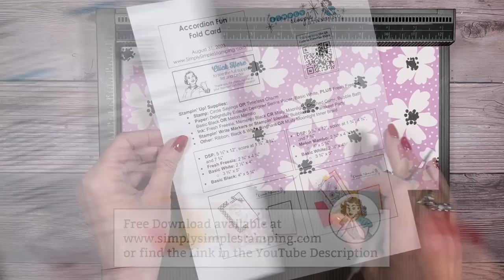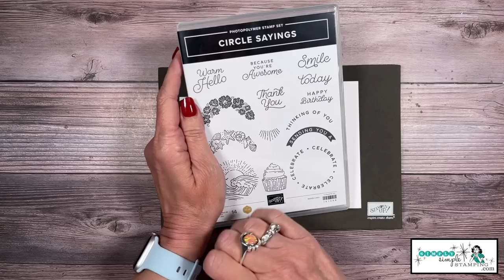Have You Ever Made An Accordion Fun Fold Card? If Not, Learn How Today!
Sometimes I get bored with traditional cards and card folds so today I wanted to try making an accordion fun fold card. What an awesome DIY card this is to make!

You are going to LOVE this card design! If you enjoy Flash Cards, this video is for you! Just bring in those 2 little pieces of cardstock and add them to the front.

⭐️ Does this tutorial pique your interest in wanting to make an accordion fun fold card? I’m curious to know — what occasion will you make your card for?